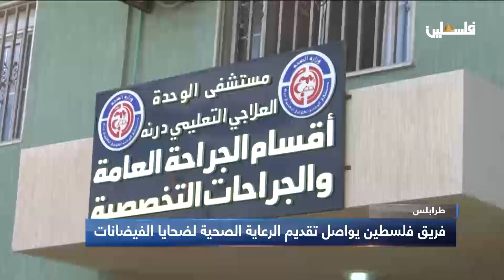فريق فلسطين يواصل تقديم الرعاية الصحية لضحايا الفيضانات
لمتابعتنا على وسائل التواصل الاجتماعي